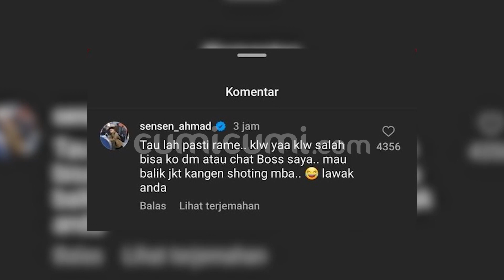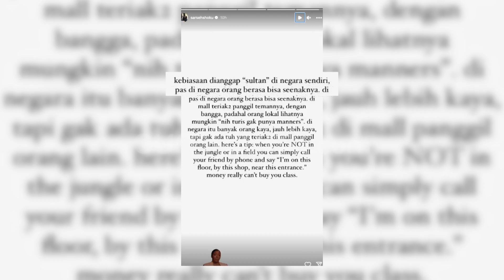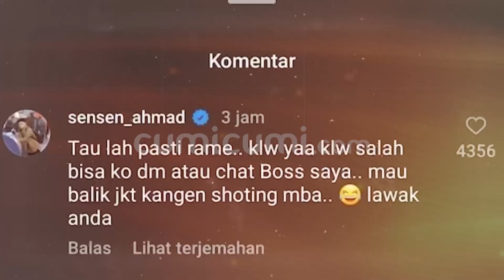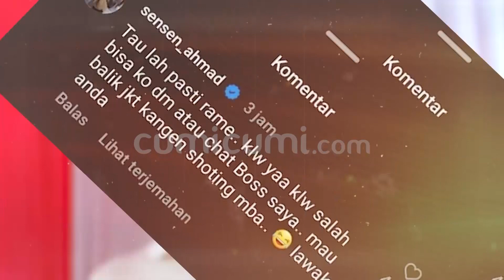Balasan Sarah Sechan Untuk Sensen! Ini Alasan Pasang Badan Untuk Nagita Slavina| Cumicam| 14/12/2023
Buntut dari sindiran sarah sechan kepada nagita slavina kini nampaknya berlanjut dengan aksi saling sindir sensen dengan sarah sechan. Asisten pribadi raffi ahmad itu terlihat pasang badan ketika majikannya mendapat komentar miring disosial media. Lantas seperti apa paandangan sensen tentang sosok nagita yg sebenarnya? Dan baagaimana pula komentar pakar prilaku menanggapi kehebohan yg terjadi sosmed tersebut?